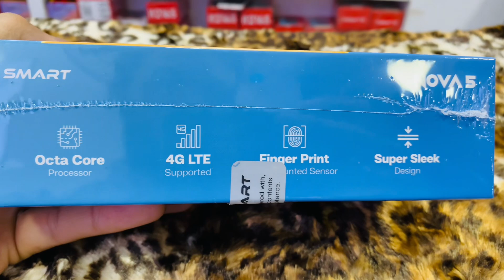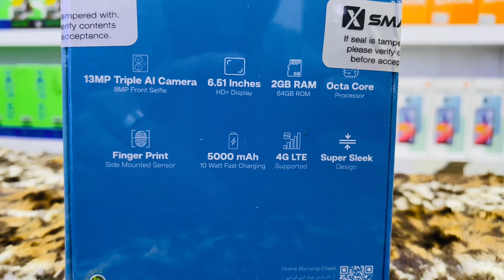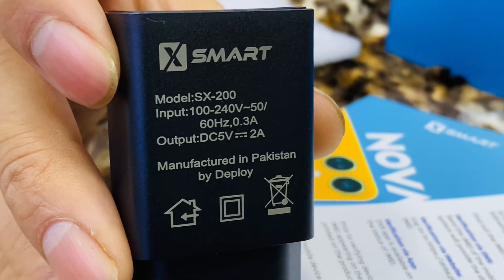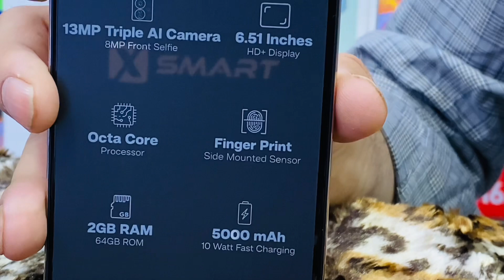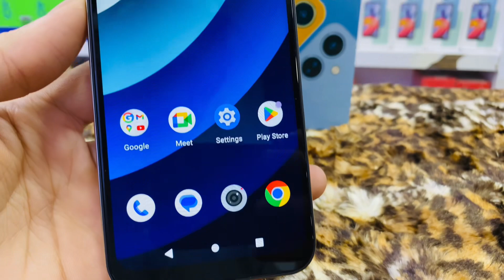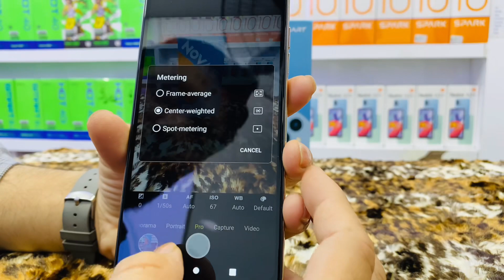Xsmart Nova5 unboxing &Review Don’t Buy Before Watching Price In Pakistan RS’19499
*XSMART NOVA 5*

*6.51” HD+ DISPLAY*
*2GB RAM*
*64GB ROM*
*13 MP TRIPLE CAMERA*
*8MP FRONT SELFIE CAMERA*
*5000 mAh 10 WATT FAST CHARGING*
*OCTACORE PROCESSOR*
*FINGERPRINT SIDE MOUNTED SENSOR*
*4G LTE SUPPORTED*
*SUPER SLEEK DESIGN*
*OCEAN BLUE*
*SUNSET GOLD*

Shop # B-3 Aisha Chamber, off A,Haroon Road Saddar karachi

What's-
Shafqat Yousuf